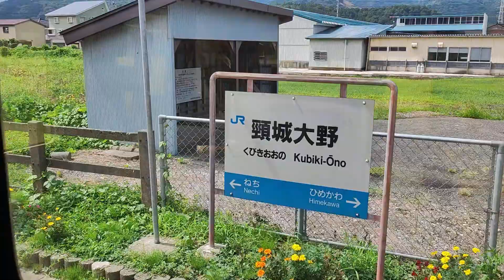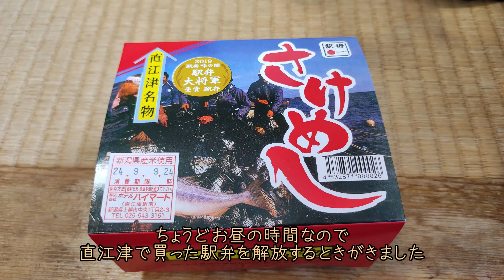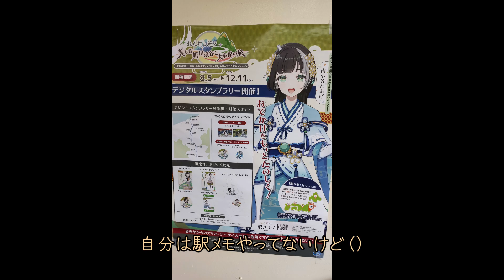天気が良かったので大糸線と篠ノ井線に乗ってきた！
当日の朝に行き先を決めるのはちょっと唐突だった
2024年9月撮影